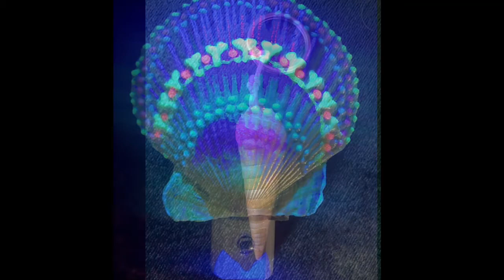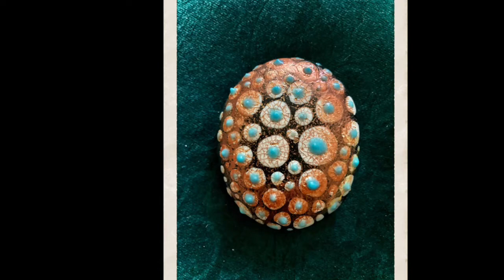Your Spirit Rocks!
Hand-painted gift rocks that glow in the dark